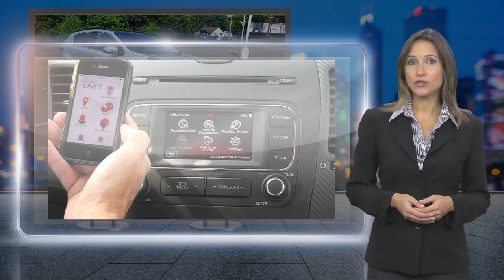Certified 2019 Kia Sportage SX Turbo, Souderton, PA 20191269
CARFAX 1-Owner, Ford Blue Certified, Excellent Condition, LOW MILES - 3,728! REDUCED FROM $34,994! Heated/Cooled Leather Seats, Navigation, Sunroof, Back-Up Camera, Apple CarPlay, Panoramic Roof, Alloy Wheels, Turbo Charged CLICK ME!KEY FEATURES INCLUDENavigation, Panoramic Roof, Apple CarPlay, Leather Seats, Sunroof, Heated Driver Seat, Cooled Driver Seat, Back-Up Camera, Premium Sound System, Satellite Radio, iPod/MP3 Input, Onboard Communications System, Dual Zone A/C, Blind Spot Monitor, Hands-Free Liftgate. Rear Spoiler, MP3 Player, All Wheel Drive, Power Liftgate, Turbocharged.OPTION PACKAGESREMOTE START (PUSH-BUTTON START). Kia SX Turbo with Sparkling Silver exterior and Black interior features a 4 Cylinder Engine with 237 HP at 6000 RPM*. Non-Smoker vehicle, One Owner Vehicle, Brand New State Inspection, Safety CheckedEXPERTS RAVEEdmunds.com explains "True to the Sportage name, handling is a strong point as is braking. A solid performer overall.". Great Gas Mileage: 23 MPG Hwy.A GREAT TIME TO BUYReduced from $34,994.BUY WITH CONFIDENCECARFAX 1-Owner CARFAX Vehicle History Report included, 11,000 FordPass Rewards Points to use toward scheduled maintenance visits or other rewards, 139 Point Inspection Performed by Factory-Trained Technicians, Complimentary 24/7 Roadside Assistance for 90 Days, Service available at any Ford Dealer in the 50 states, Complimentary SiriusXM 3-month trial, 90-day/4,000 mile (whichever comes first) Comprehensive Limited Warranty coverageMORE ABOUT USSEE Ciocca Ford of Souderton on Old Bethlehem Pike in Souderton for our VAST selection of quality Certified and pre-owned CarsHorsepower calculations based on trim engine configuration. Fuel economy calculations based on original manufacturer data for trim engine configuration. Please confirm the accuracy of the included equipment by calling us prior to purchase.

[RLVID:4947:45d708c41bddeb9f:1d1e6861253edf8b:1]